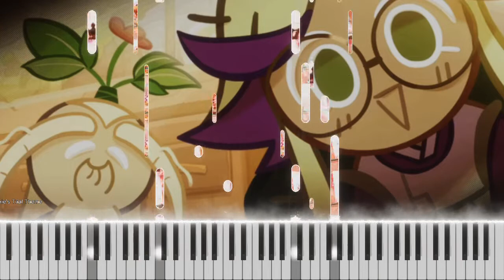Cookie Run: Ovenbreak - Ginseng Cookie's Trial Theme / Hearty Apothecary Piano Cover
Ginseng  Cookie's Trial Theme /  Hearty Apothecary
Piano Cover

( NOTE: ) All art belongs to its owner and  does not belong to me.
 [ MIDI ]   Midi can be requested.

Arranged by  turoburo  rn
Original Arrangement by Cookie Run

ginseng cookie
hearty apothecary
ginseng cookie piano
ginseng cookie  cookie run
hearty apothecary piano
 fragrant lotus paradise
fragrant lotus paradise piano
cookie run piano
cookie run piano cover